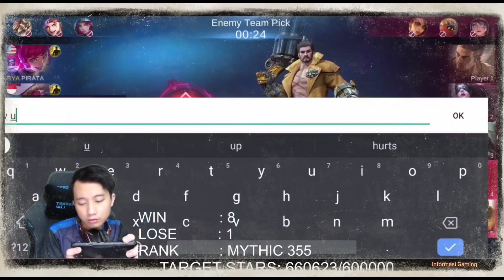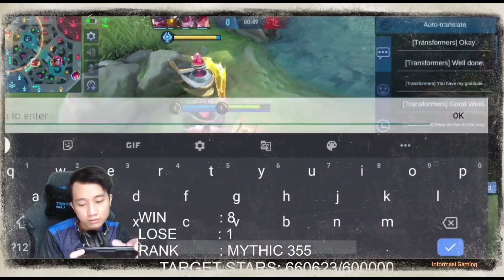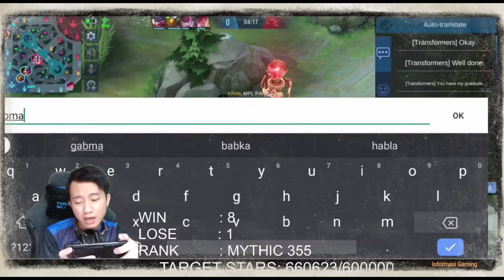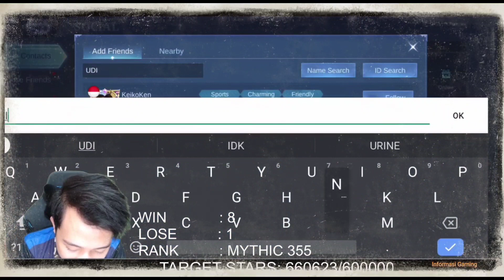Saat AFA GAMING ditroll Franco publik, kenak mental Si AFA !!